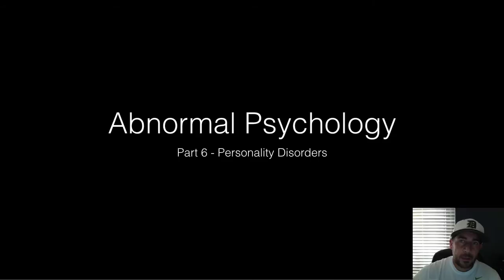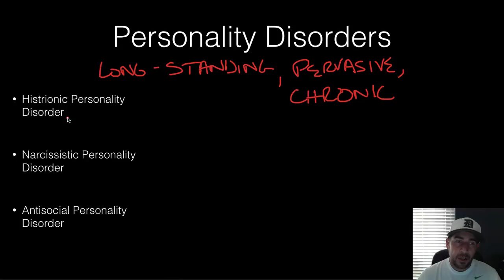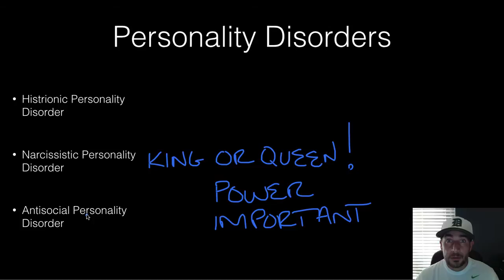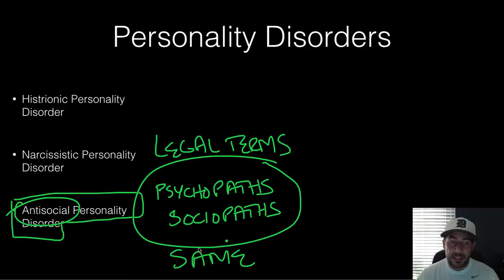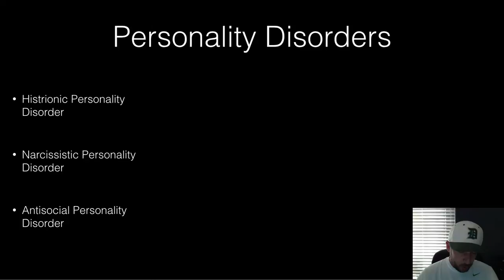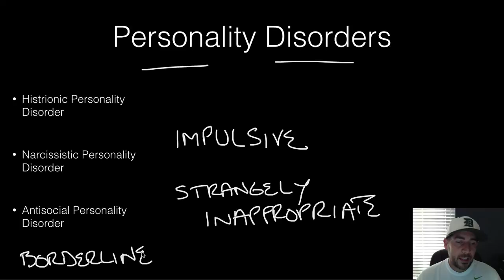AP Psychology - Psychological Disorders - Part 6 - Personality Disorders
Part 6 of review of key concepts in AP Psychology and abnormal psychology.